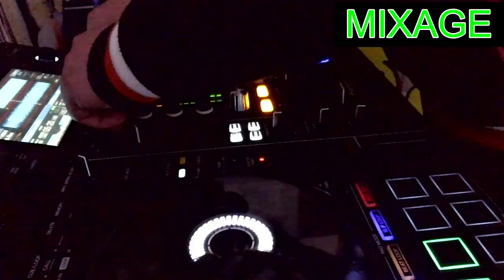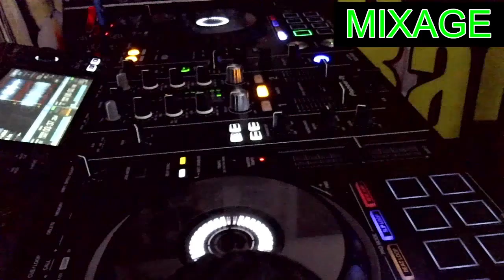DJ Vittorio Cassinesi Mixage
Orphea [Vocal Mix]
Afroqueens
Il video non può essere monetizzato
Entrate pubblicitarie corrisposte al titolare del copyright
Work
MAW
My Home (feat. Jaze Knight) [The Sax Mix]
Anthony Romeno
PATT (Party All The Time) (Club Mix)
Sharam

Rivoluzione Ricambi di Salvatore Lorusso.
Vasto assortimento di ricambi usati per tutte le auto. Soccorso stradale H24.
Acquisto di auto sinistrate per demolizione.  Il tutto garantito.

Jsabel Trani di tutto, di più.
Intimo Uomo, Donna e Bambino con prezzi bassi tutto l'anno.
Tanti marchi sempre disponibili.

Il Grottino XXL panzerottificio pizzeria di Mario Minerva
Panzerottoni fritti al forno per tutti i gusti e in misura XXL
Mozzarella di bufala campana, pizze di ottima qualità.
Dolci tipici della pasticceria vera napoletana.

LU. Smile S.r.l.s. società di servizi.
Pulizia e sanificazione condomini, immobili industriali, uffici, studi medici e ambulatori, cliniche private - farmacie, attività commerciali, associazioni sportive e culturali.
Disinfestazione, derattizzazione, deblatizzazione. Pulizia e rimozione scritte vandaliche con sistema vortex.
Pulizia monumenti, lucidatura pavimenti di ogni genere, manutenzione aree verdi.
Sede operativa, via Giacinto Francia, 16 Trani.

Permaflex Trani Idee da sogno.
Dove trovate il materasso migliore adatto alle vostre esigenze.

Elettronica 2000
Componenti elettronici e accessori con personale altamente professionale competente e qualificato.
Sostituzione pile per orologi con riparazione e piccoli elettrodomestici della Ferrari.

Antipasti, primi, secondi, contorni e dolci da asporto.

Traninews La Città di Trani in diretta